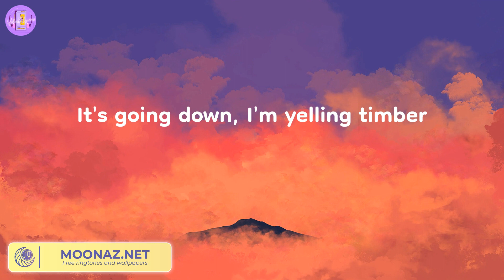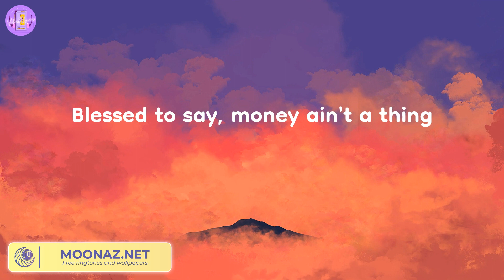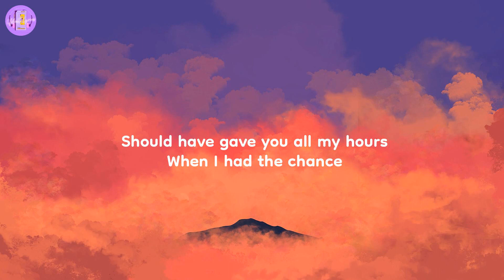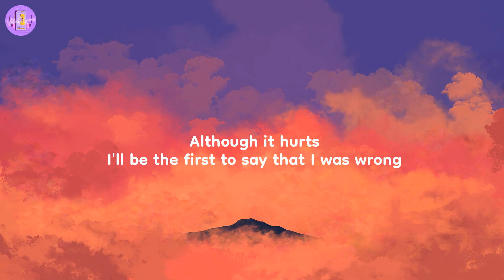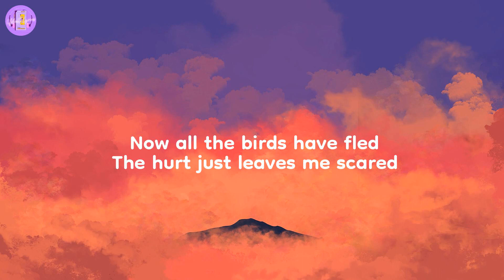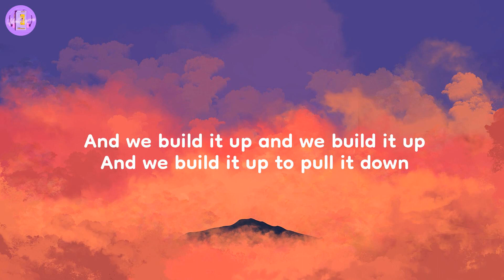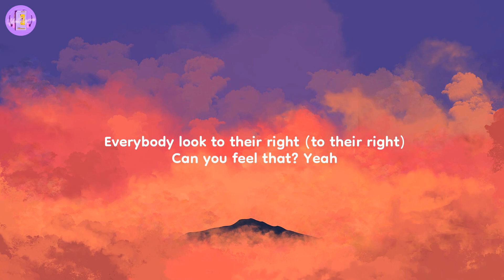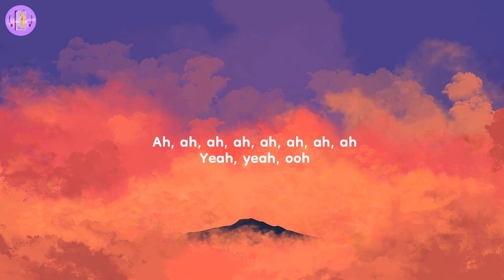Timber - Pitbull (Lyrics)